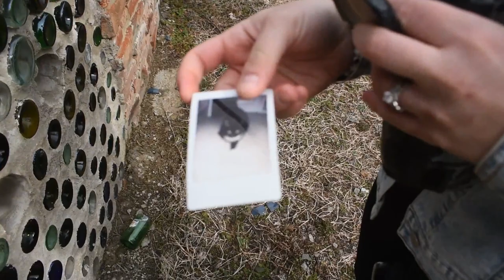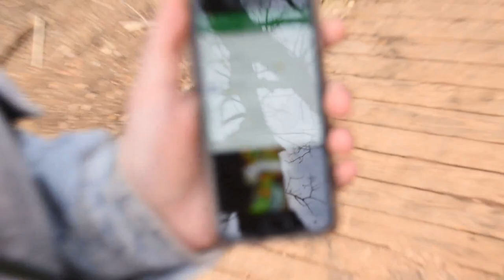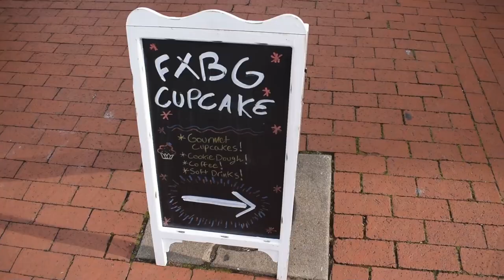Geocaching and Exploring Downtown Fredricksburg Virginia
Kaytee and I explore downtown Fredricksburg in northern Virginia. We stopped at a few spots to do some geocaching too.